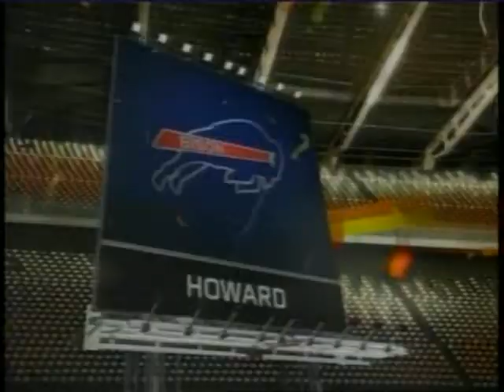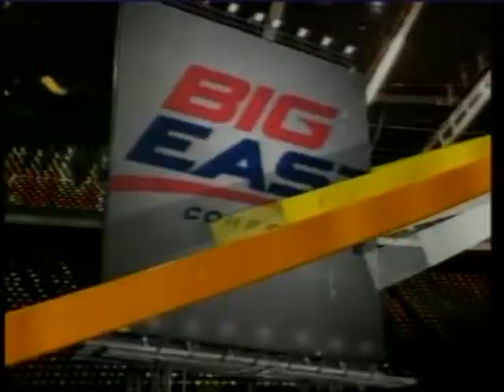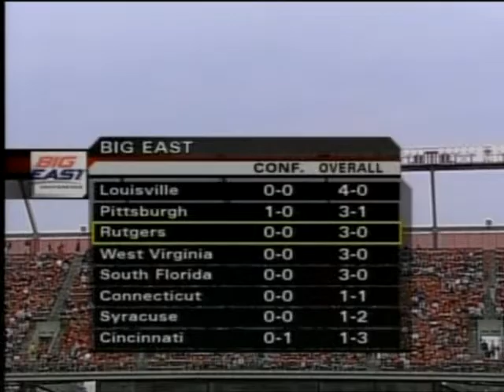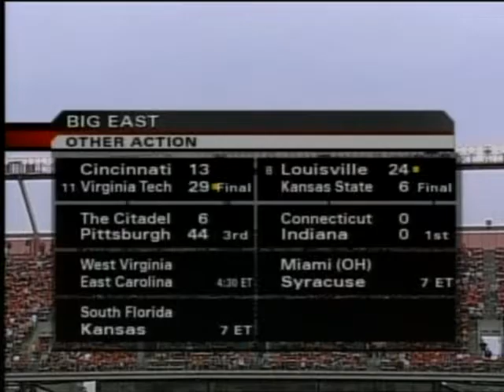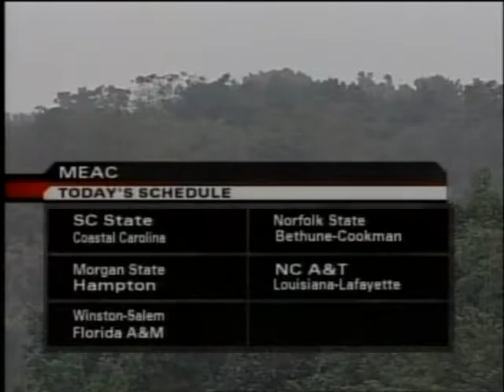2006 Howard Bison vs Rutgers Scarlet Knights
September 23, 2006: Howard Bison vs Rutgers Scarlet Knights.